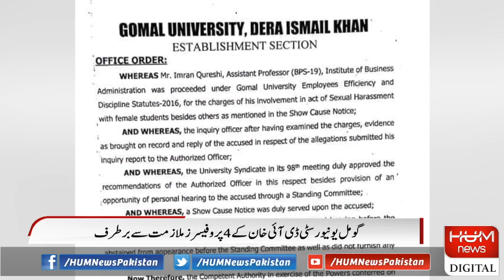Gomal university DI khan fires 4 employees on harassment charges